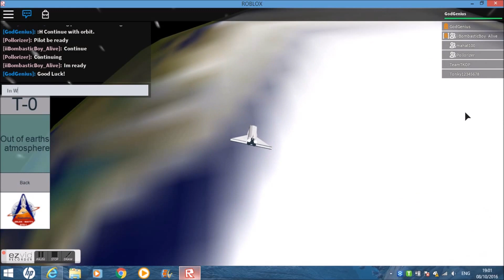STS-97 - STS-Aspiration - ROBLOX NASA Mission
Hello, everyone. This is NASA'S STS-97 mission that took place on Saturday 8th October 2016 at NASA'S STS-Aspiration Launch Site.

Crew

Mission Controller - Ground Controller - Pollorizer
Mission Controller - Launch Controller - Pollorizer
Mission Controller - Orbit Controller - Pollorizer

Astronaut - Pilot - iiBombasticBoy_Alive
Astronaut - Co-Pilot - mahat100